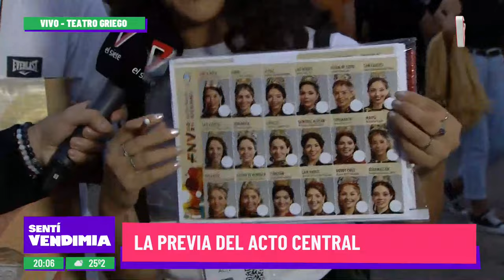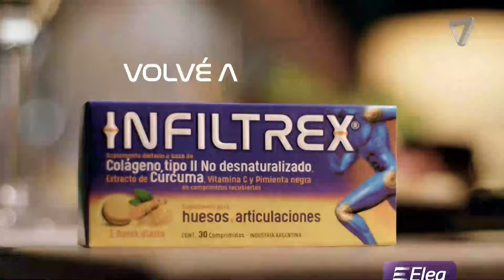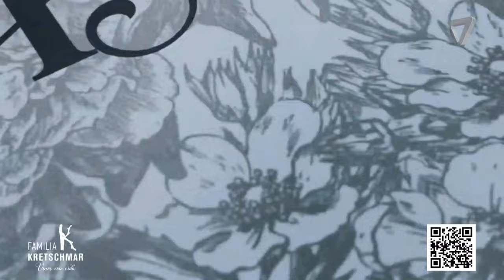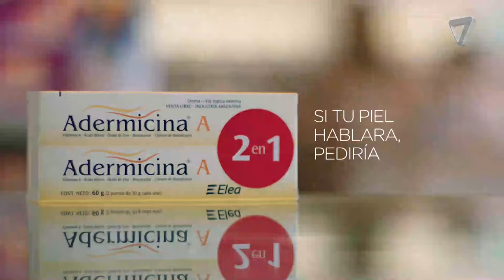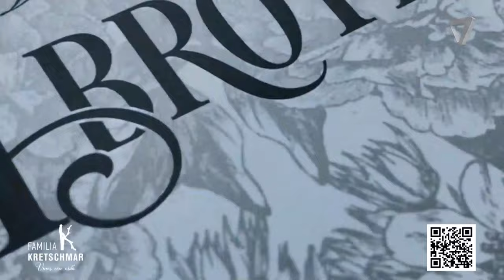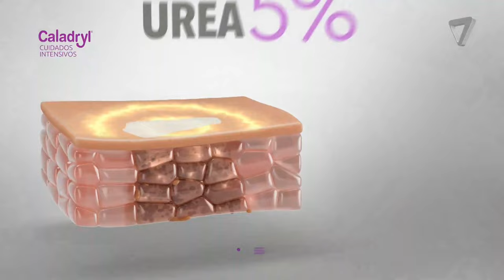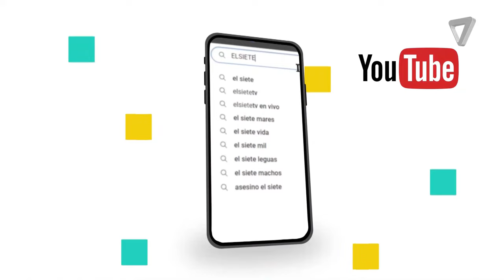Previa de la Fiesta Nacional de la Vendimia | 02-03-2024